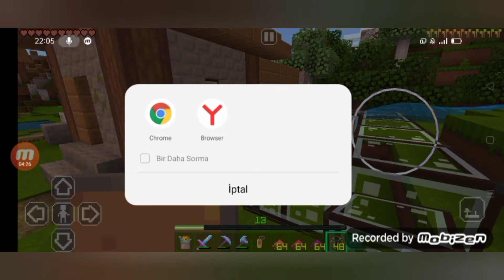kirpi balığa isim taktım/Minecraft 7.bölüm